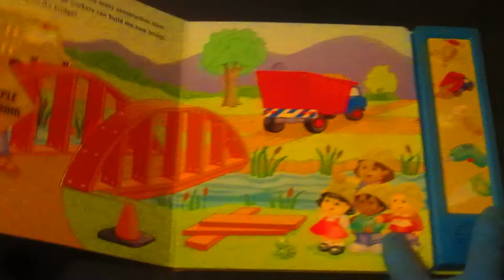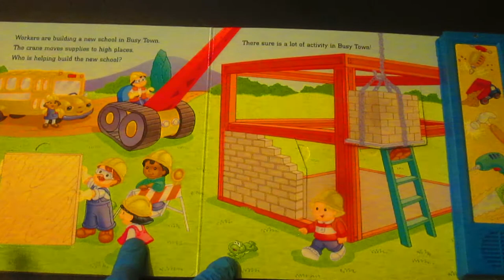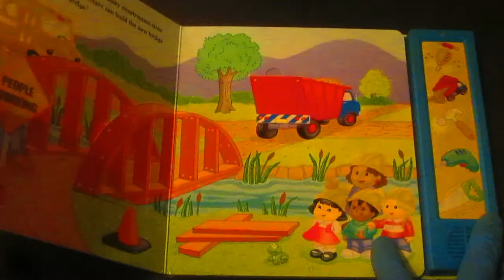FISHER PRICE "Construction Zone!" Little People